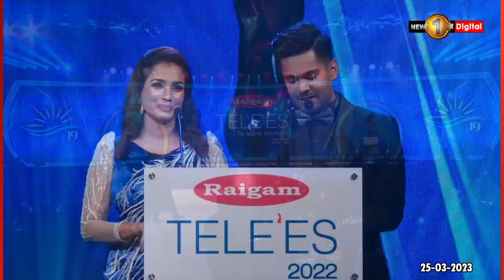News 1st අඛණ්ඩව දෙවන වරටත් වසරේ විශිෂ්ටතම ප්‍රවෘත්ති විකාශය ලෙස සම්මානයට පාත්‍රවෙයි..